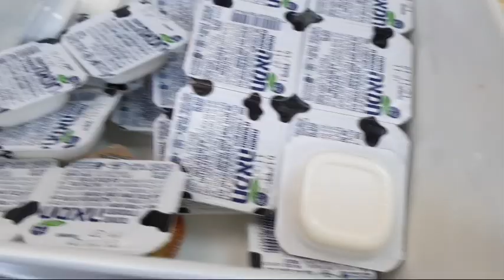BREAKFAST OUTDOOR MUKBANG VLog143